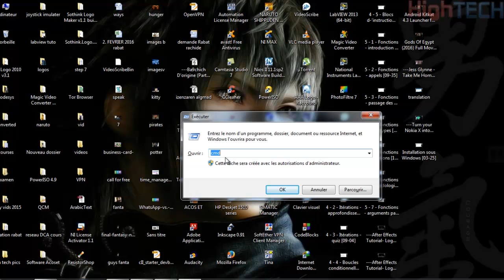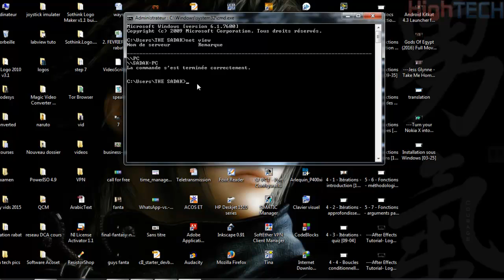إكتشف من يستعمل شبكة الانترنت لديك...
إكتشف من يستعمل شبكة الانترنت لديك .. أو الويفي
طريقة بسيطة و فعالة جدا.